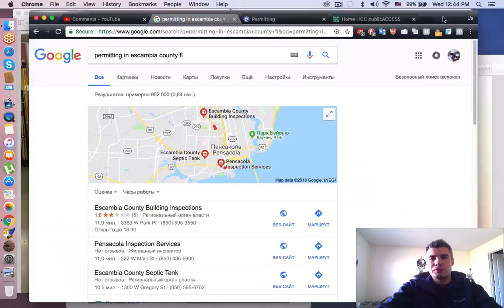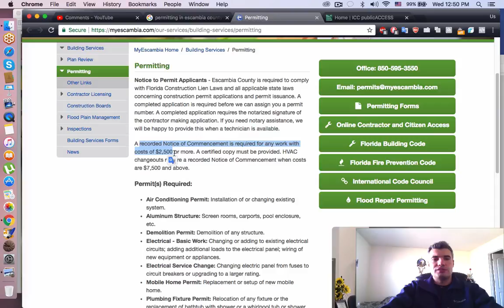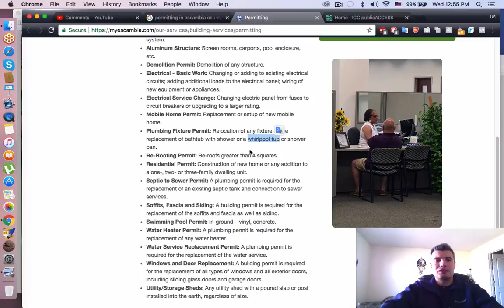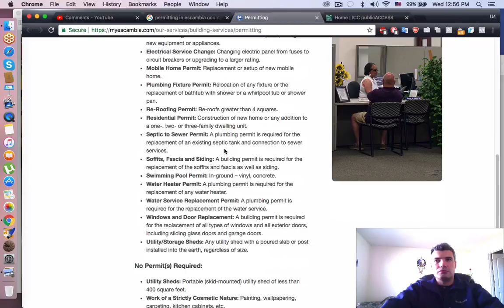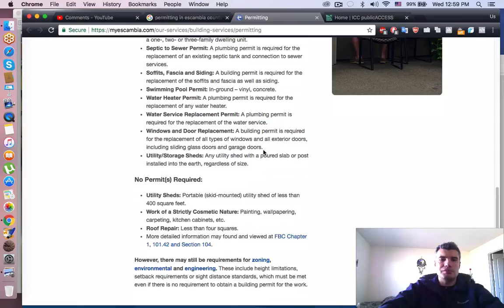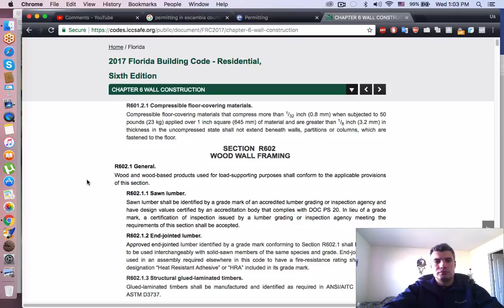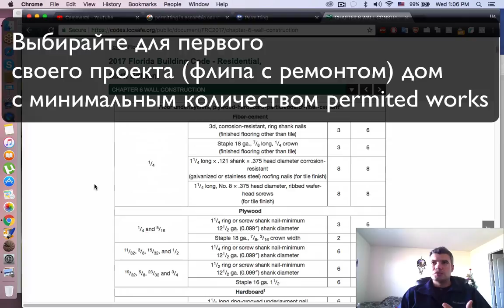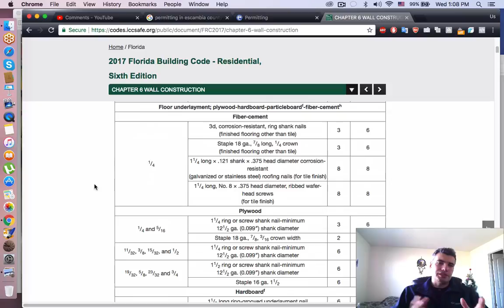В каких случаях нужен Permit (разрешение) чтобы переделать дом в США? Флиппинг недвижимости